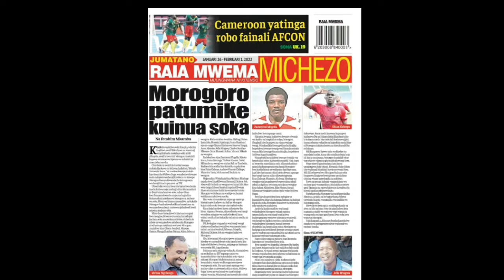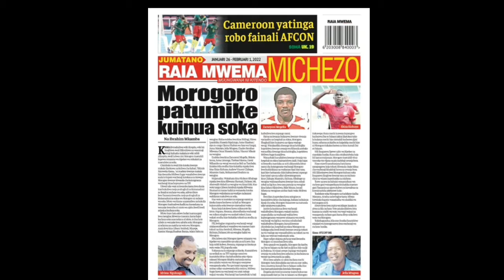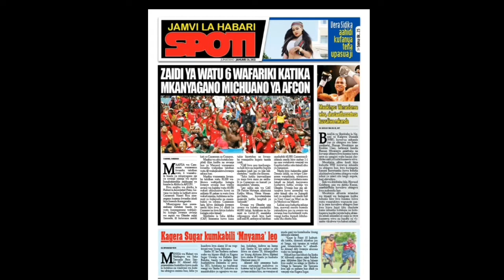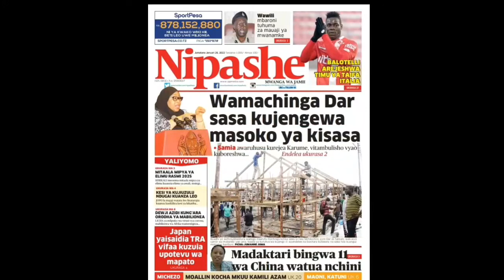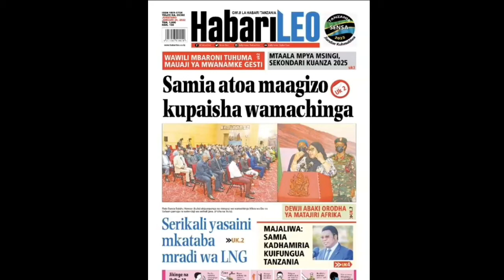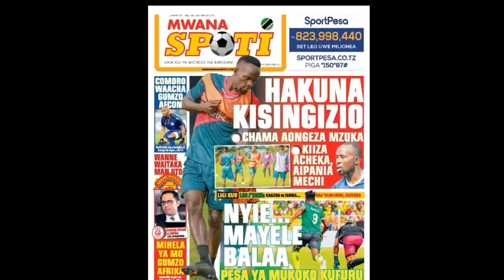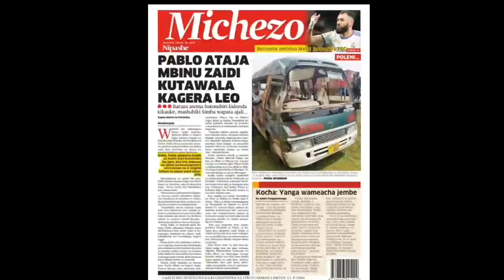UCHAMBUZI KURASA ZA MAGAZETI LEO....!! MO TAJIRI WA KWANZA TANZANIA!! MAKONDA ATAFUTWA